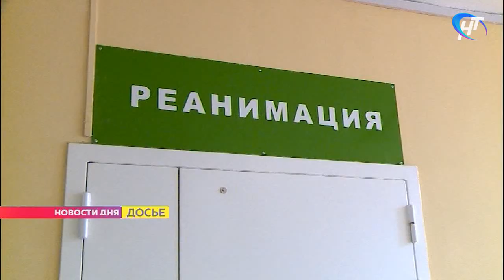В Новгородской области за сутки от коронавируса скончались десять человек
Первого сентября наша страна перешагнула психологический рубеж. Количество заболевших коронавирусом в России превысило миллион. Пугающие цифры федеральный оперативный штаб обнародовал и по Новгородской области. За сутки от инфекции нового типа скончались 10 человек.